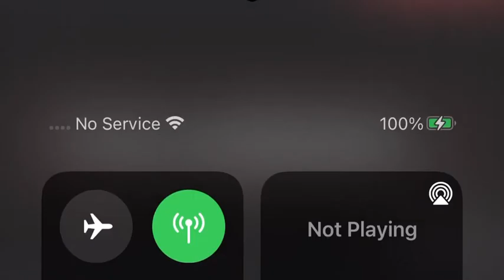Warrior cats|Dark side| Pt.1 (The army)soon pt 2